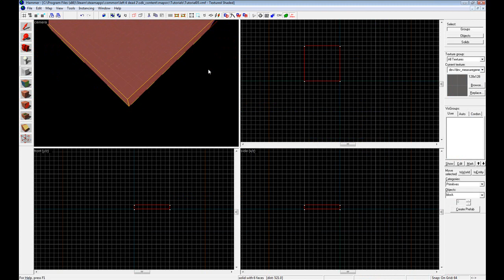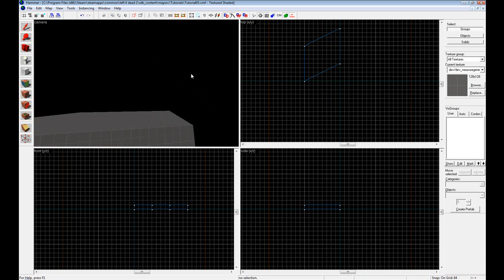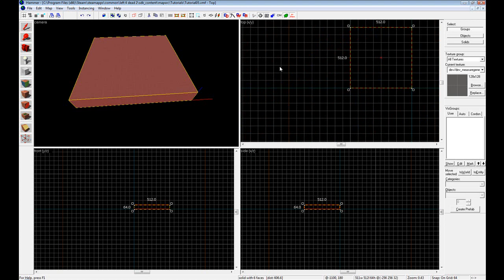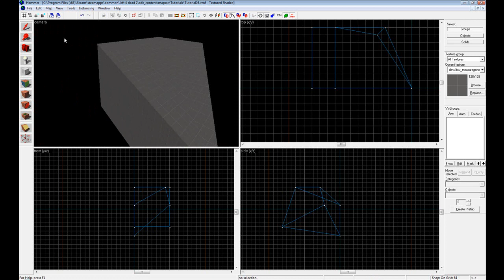Left 4 Dead 2 Mapping Tutorial Part 5 - Tips and Tricks(OLD PLEASE WATCH NEW ONE)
**OLD SERIES PLEASE WATCH NEW ONE LINKED BELOW**

In this tutorial I show you guys just a few quick tips that might help you guys abit when your designing levels. Also show really quickly how the Vertex Manipulation tool works.

rijndersnathan's for the logo